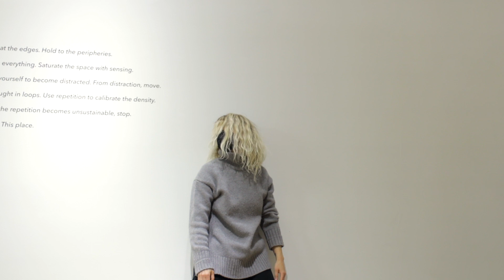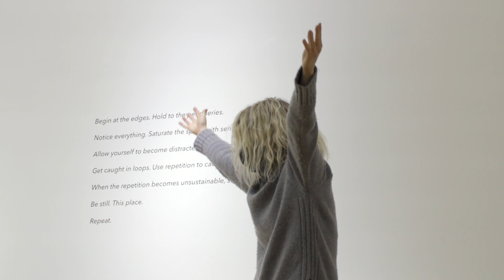Place/Space; 5 Minutes